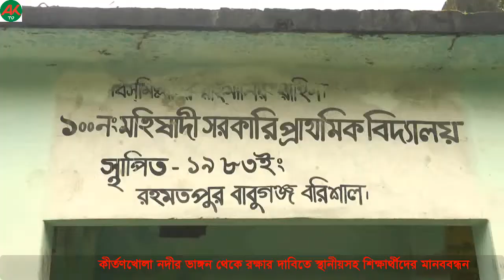Barishal Kirtankhola River Erosion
River Protection demand Human chain
Just watch and enjoy it . If You Like This Video And Want To Get More Videos With Me!

alochitokhabor

alochito

khabor
news

ALO

banglsdesh news

Worled NEWS